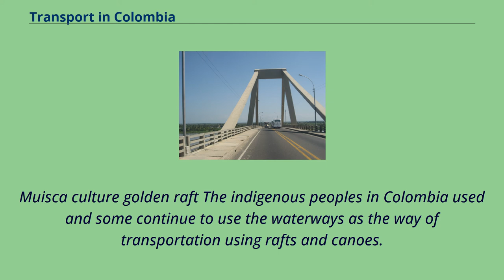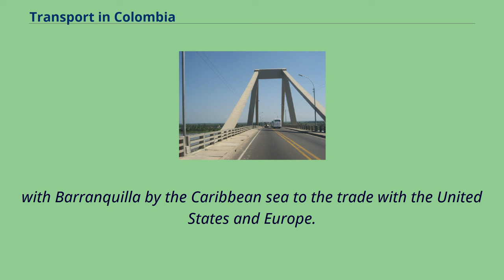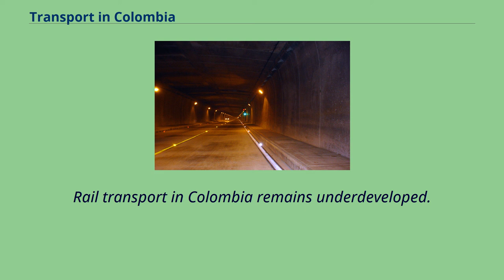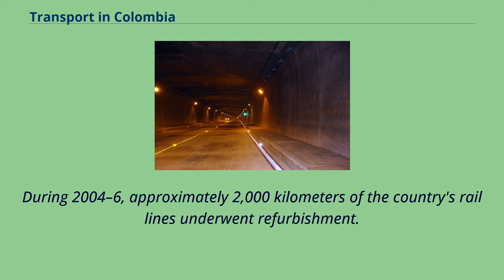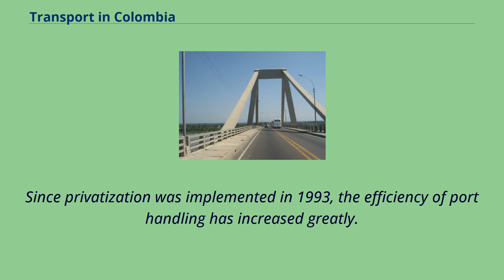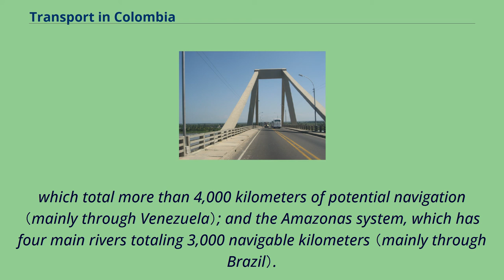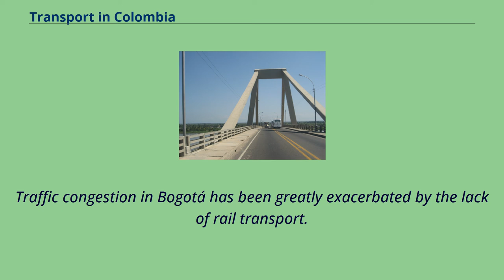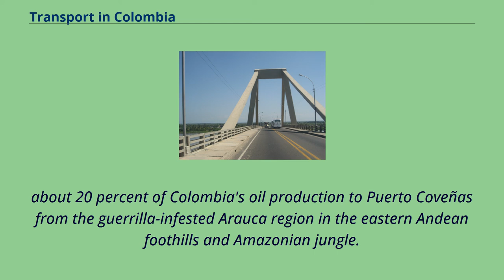Transport in Colombia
Túnel de Occidente in Antioquia.
The tunnel was the longest in Latin America until the opening of La Línea in 2020.
Transport in Colombia is regulated by the Ministry of Transport.
Road travel is the main means of transport; 69 percent of cargo is transported by road, as compared with 27 percent by railroad, 3 percent by internal waterways, and 1 percent by air.
Muisca culture golden raft The indigenous peoples in Colombia used and some continue to use the waterways as the way of transportation using rafts and canoes.
With the arrival of the Europeans the Spaniards brought the horses, mules and donkey （which developed into the Paso Fino） used by them in ranching duties later in the Spanish colonization of the Americas.
Horses contributed greatly to the transport of the Spanish conquerors and colonizers.
They also introduced the wheel, and brought wooden carts and carriages to facilitate their transport.
The Spaniards also developed the first roads, rudimentary and most of these in the Caribbean region.
Due to the rough terrain of Colombia communications between regions was difficult and affected the effectiveness of the central government creating isolation in some regions.
Maritime navigation developed locally after Spain lifted its restrictions on ports within the Spanish Empire inducing mercantilism.
Spanish also transported African slaves and forcedly migrated many indigenous tribes throughout Colombia.
With the independence and the influences of the European Industrial Revolution the main way of transport in Colombia became the navigation mainly through the Magdalena River which connected Honda in inland Colombia,
with Barranquilla by the Caribbean sea to the trade with the United States and Europe.
This also brought a large wave of immigrants from European and Middle Eastern countries.
The industrialization process and transportation in Colombia ...